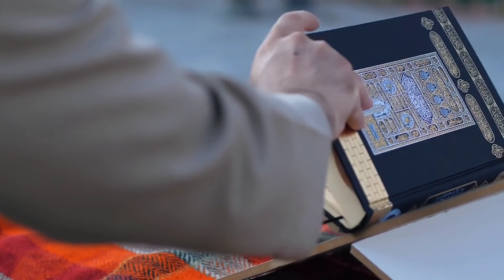ek musalman ka Allah per akeeda kya hona chahie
pyare doston is video mein Ham aapko bataenge ki musalmanon ka Akeeda Allah per kya hona chahie
azhari ki taqreer
mufti Salman azhari ki takrir
Syed aminul kadari ki takrir
hashmi miyan ki takrir
mufti Salman azhari ka video
mufti Salman azhari ka byan
aminul Qadri ka byan